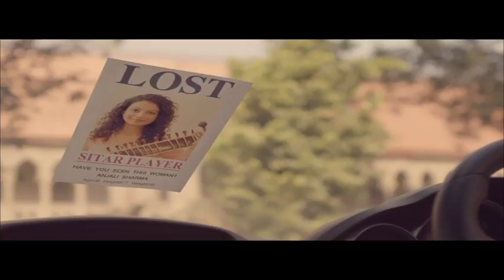Nutrilite TVC- Telugu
To know more about Amway India, like us